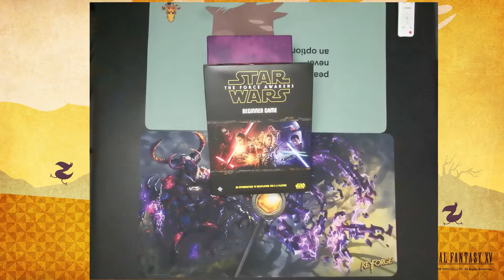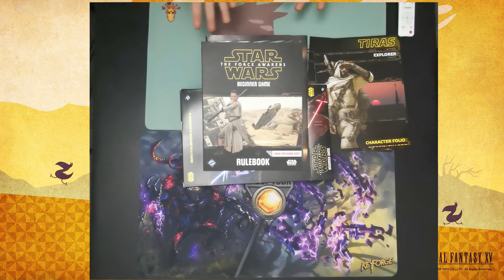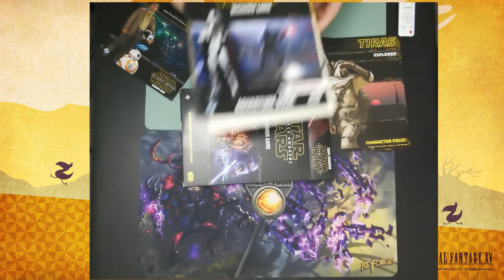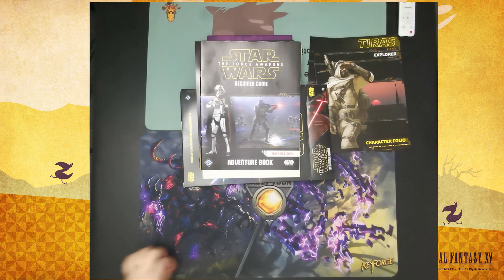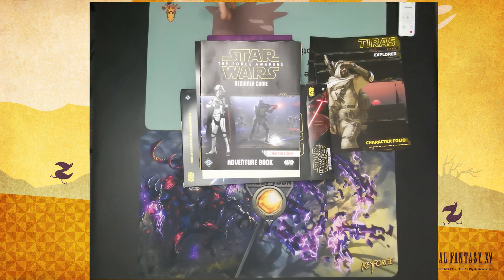Karma Kraken - Episode 17 Podcast - Check the List!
Tyney, Anth and Sifi are back, kicking off the year later than planned!